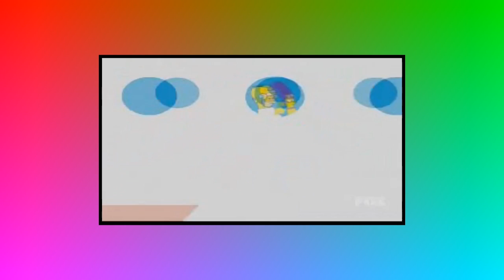Catch Me If You Can on The Simpsons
This excerpt from an episode of The Simpsons is owned by Fox.